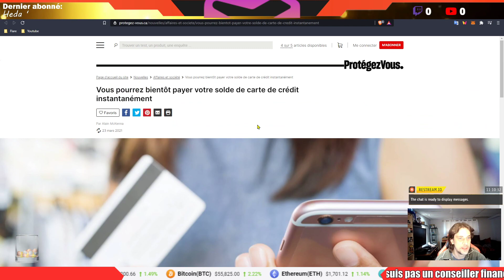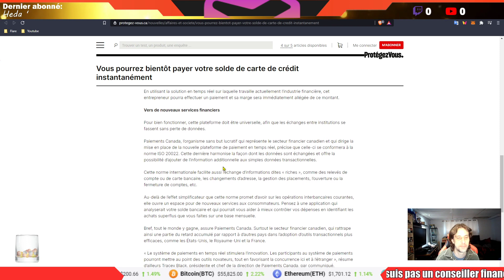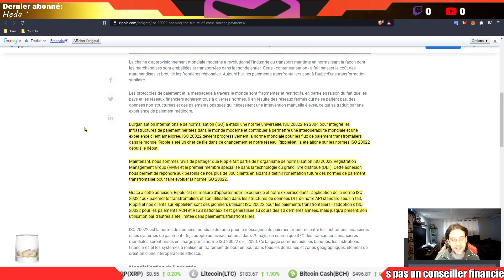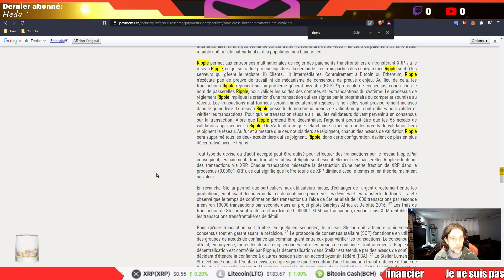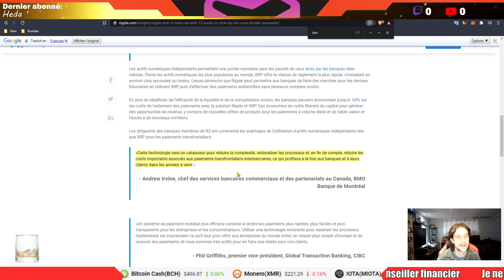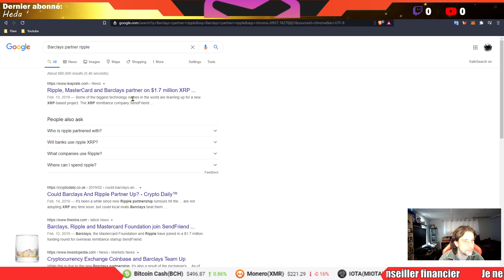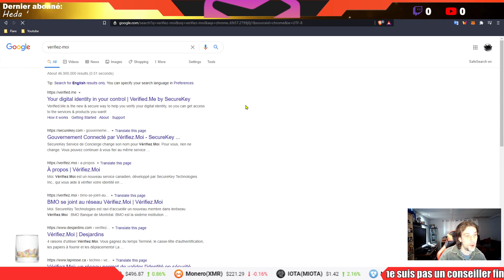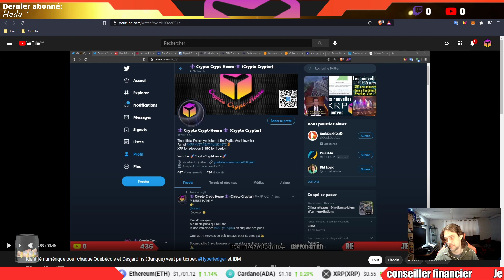Les nouvelles XRP Protégez-vous nous parle des paiements instantanés au Canada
Si vous n'avez pas de Ledger Nano S vous pouvez utiliser mon lien d'affilié pour en acheter un sur le site de Ledger.com. Acheter sur leur site est la meilleur façon d'être sur de recevoir un Nano S pas hacker.

Liens pour Bitrue et acheter des Vechain

Un must d'utiliser le fureteur Brave et faite des BAT gratuitement juste en cliquant les pubs

Si vous prenez ce lien vous aidez ma chaîne et ceci sans rien vous coûter.

Liens pour les échanges de cryptos

S'inscrire sur Coinbase et vous faites gratuitement 10$ en BTC (achat min 100$):

Je ne suis pas un conseillé financier, ces vidéos sont à titre de divertissements et d'informations seulement.
Prenez aucune décision financière basé sur mes vidéos et surtout faites vos propres recherches.

Québec Canada France Belgique Suisse Tahiti